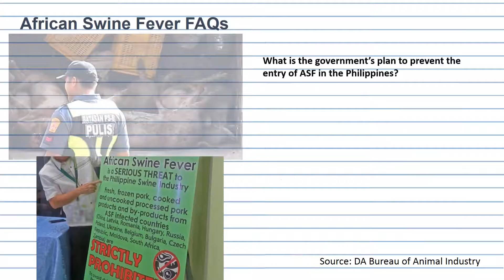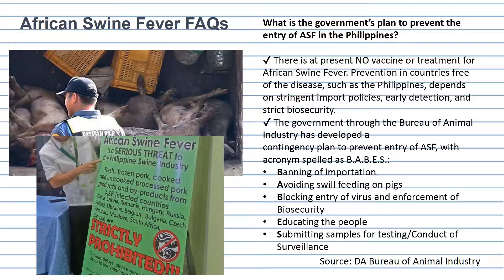1-Minute Facts: African Swine Fever FAQs